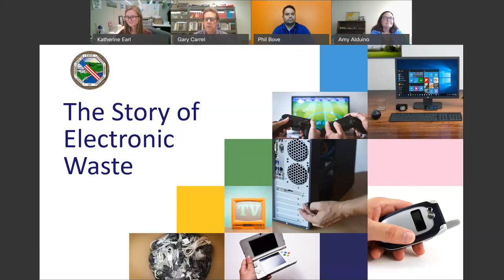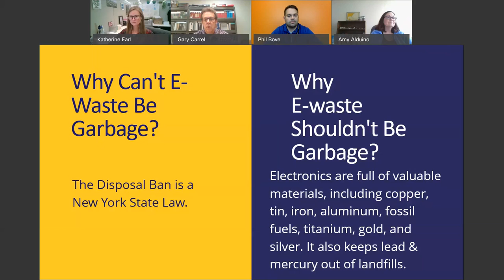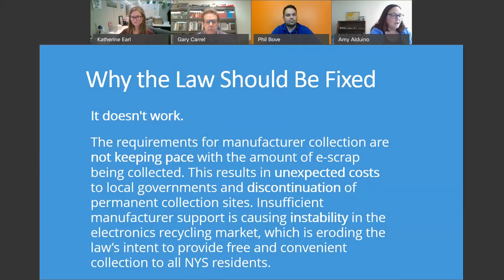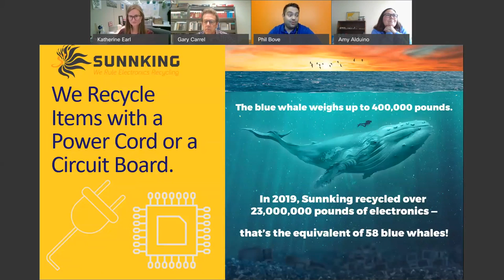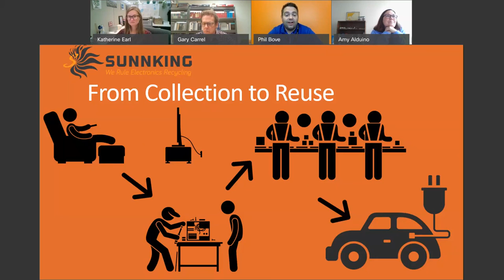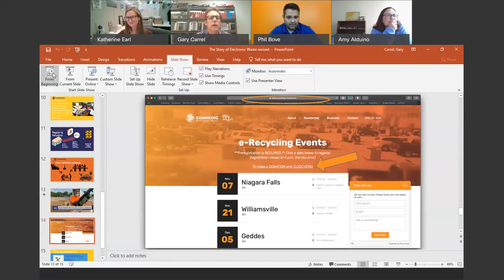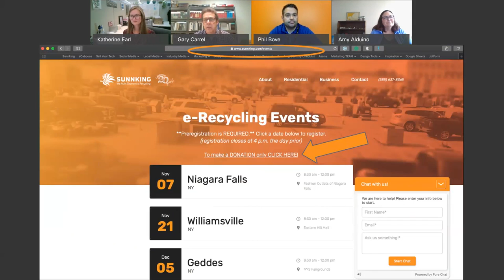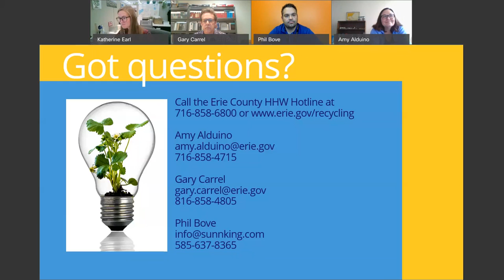Recycling, What Goes Where? - University Express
What can be recycled, how should it be prepared, and, most important, what shouldn’t go in your recycling tote? We’ll talk about what to do with that old TV too.

Instructors: Gary Carrel, solid waste recycling specialist; Amy Alduino, recycling coordinator, Erie County Department of Environment and Planning, Division of Environmental Compliance Services; Phil Bove, Director of Sales, Sunnking